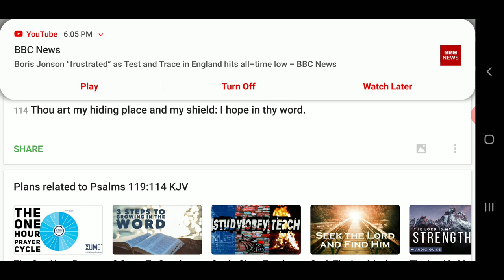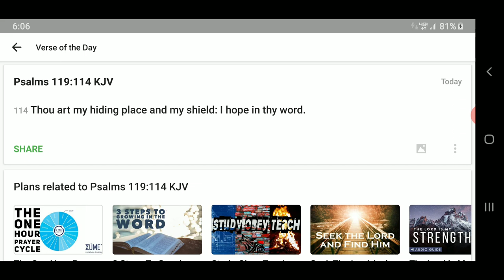I Hope In Thy Word { Quick Hit 43 } GMSShieldOFaith03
I Hope In Thy Word { Quick Hit 43 }